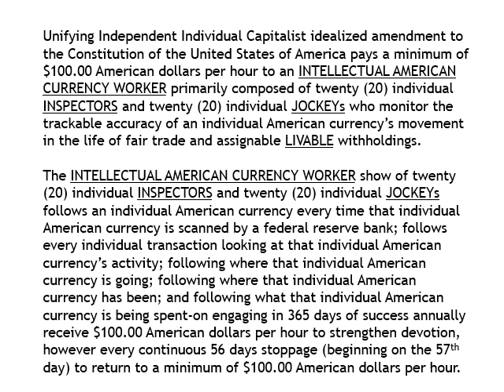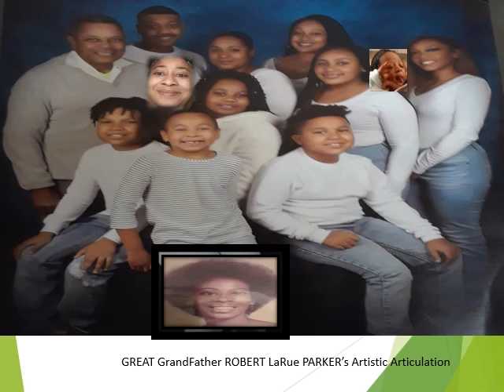GrandPARKER 259 Intellectual American Currency Worker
GREAT GrandFather ROBERT LaRue PARKER’s Artistic Articulation